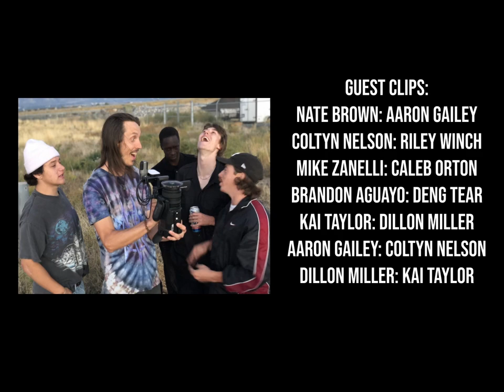The Monark Bunch (Full-Length Skateboard Film)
Modern Monark Skateshop's 1st Full-Length Skateboard Film. Mostly shot all around the SLC Valley. The Team also took trips to Long Beach, Phoenix, & Denver, taking advantage of the different and new architecture. The Bunch works hard while having fun in the streets and it shows! They're keeping the Street Skateboarding lifestyle Alive & Thriving!!

Featured Skaters, Timed part Links, & Instas:
- Intro = 0:00
- Nate Brown = 1:16  @natehasadeathwish
- Outro = 30:02

Coltyn & Dillon were on the Clip Stacking Train strong! Not only did they have Full Parts in the Full-Length, they also had enough footage to have an extra online part each.

Premiere & DVD Release:
- 1st Premiere at UofU Post Theater on July 1, 2023
- 2nd Premiere at Brewvies Cinema Pub on October 21, 2023
- DVD release at 2nd premiere on October 21, 2023

Produced by Paul Hansen & Modern Monark Skateshop

Filmed from April 2022 till May 2023
- Camera: Sony NX100
- Lens: Century Optics MK1 Fisheye (Deathlens)
- Lens Adapter: @vx_fisheye_sales Universal MK1 Fisheye Adapter
- Mic: Wooden VX Camera Mic & Moded Original VX1000 Mic

Additional Filming:
Dago Moncada
Dillon Miller
Kai Taylor

Photos:
Coltyn Nelson (Analog)
Dago Moncada (Digital)
Nick Lee (Fergy Filming)

Effects by Eric Ferguson

Guest Clips:
- Nate Brown = Aaron Gailey
- Coltyn Nelson = Riley Winch
- Mike Zanelli = Caleb Orton
- Brandon Aguayo = Deng Tear
- Kai Taylor = Dillon Miller
- Aaron Gailey = Coltyn Nelson
- Dillon Miller = Kai Taylor

- Intro: Arsivplak - Volga Nehri (Turkish Disco Folk)
- Nate Brown: Wishbone Ash - Warrior
- Coltyn Nelson: King Gizzard and Lizard Wizard - Nuclear Fusion
- Mike Zanelli: Sweet - Love is Like Oxygen
- Brandon Aguayo:
1. Rufus Du Sol - Innerbloom
2. Whirr - Leave
- Kai Taylor:
1. Stone Circus - Blue Funk
2. Stanley Turrentine - Sunny
- Aaron Gailey:
1. The Monsters - The Creature from the Black Lagoon
2. Natural Child - Out of Sight
- Dillon Miller:
1. Ini Kamoze feat Guru - Who Goes There
2. Dawn Penn - Blue Yes Blue
- Outro: Gramatik - Don’t You Know

Thanks & other Credits in Outro = 30:02

- Address = 353 W 200 S, Salt Lake City, Utah, 84101